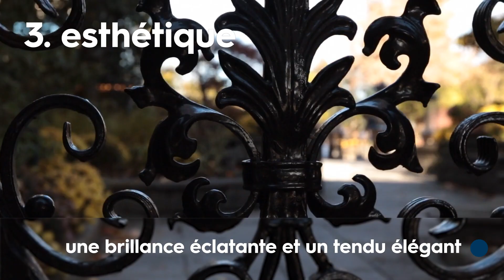Peinture extérieure FER, haute qualité 12 ans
Découvrez la peinture extérieure FER, la laque aux propriétés multiples : résistante, esthétique, simplifiante, rapide et durable.